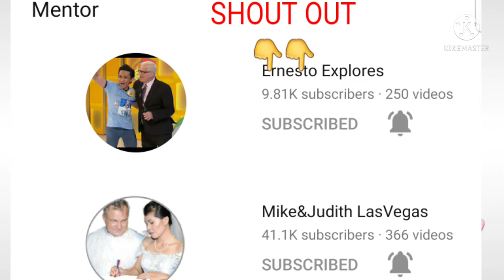PINWHEEL BUN HAIRSTYLE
Mabuhay! My name is Jovelyn V.Castillon from Bohol, Philippines.In my channel, im doing hairstyle or braiding tutorials such as Prom Hairstyle, wedding hairstyle, & more

Related topics.
wedding hairstyles
wedding hairstyles for long hair
wedding hairstyles for short hair
wedding hairstyles for medium length hair
wedding hairstyles for natural black hair
wedding hairstyles 2020
wedding hairstyle indian
wedding hairstyles for bridesmaids
wedding hairstyle for girls
wedding hairstyle for short hair
wedding hairstyle for men
wedding hairstyle for long hair
wedding hairstyle for round face
wedding hairstyle for bride
wedding hairstyle for round chubby face
wedding hairstyles gh
sheena's wedding hairstyles
wedding hairstyle 2020
wedding hairstyle for curly hair
wedding hairstyle 2021
wedding hairstyle tutorial
wedding 1950s hairstyle
1920s wedding hairstyle
1940s wedding hairstyle
1 2 up wedding hairstyles
2 in 1 wedding hairstyles
2 wedding hairstyles
2 year old wedding hairstyles
sims 3 wedding hairstyles
wedding hairstyle sims 4
sims 4 wedding hairstyles
4 year old wedding hairstyles
5 wedding hairstyle ideas
9 beautiful boho wedding hairstyles
celebrity hairstyles
celebrity hairstyles 2021
celebrity hairstyles male
celebrity hairstyles over 50
celebrity hairstyles with bangs
celebrity hairstyles magazine
celebrity hairstyles female
basic hairstyles
basic hairstyles for long hair
basic hairstyles for short hair
basic hairstyles for school
basic hairstyles for medium length hair
basic hairstyle names
basic hairstyle courses
basic hairstyle tutorial
basic hairstyle crossword clue
basic hairstyle step by step
basic hairstyle to draw
simple c hairstyle
simple hairstyle for school girl
basic hairstyles for beginners
sims 4 basic hairstyles
5 basic hairstyles
prom hairstyles
prom hairstyles for long hair
prom hairstyles for short hair
prom hairstyles for medium hair
prom hairstyles black girl
prom hairstyles for dress types
prom hairstyles pinterest
prom hairstyles ponytail
prom hairstyle ideas
prom hairstyle for short hair
prom hairstyle down
prom hairstyle half up half down
prom hairstyle for long hair
prom hairstyle tutorials
prom hairstyle ponytail
prom hairstyle for curly hair
f the prom hairstyles
prom hairstyle 2020
prom hairstyle tutorial
prom hairstyle black girl
prom hairstyles up
prom hairstyles down
prom hairstyles 2020
prom hairstyle 2021
3 easy prom hairstyles
3 easy boho prom hairstyles
50s prom hairstyle
top 5 prom hairstyles
year 6 prom hairstyles
80s prom hairstyle
90s prom hairstyle